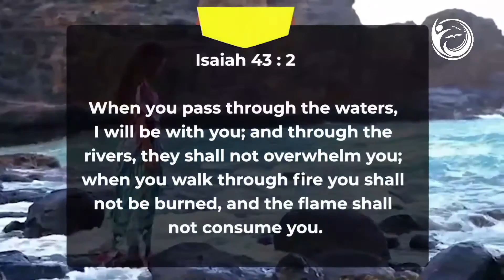How God favoured me || Testimonies at the Elevation Church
We're glad that you're here. The Elevation Church (TEC) has been set up by God to develop its members as witnesses of Christ while empowering them to achieve the highest levels of distinction in life, led by Pastor Godman Akinlabi with multiple online streaming platforms and communities.

And you can JOIN us as we explore God's word together:
every SUNDAY at 7am, 9am and 11am WAT
and
EVERY WEDNESDAY at 6:30 pm WAT on all our digital platforms-: